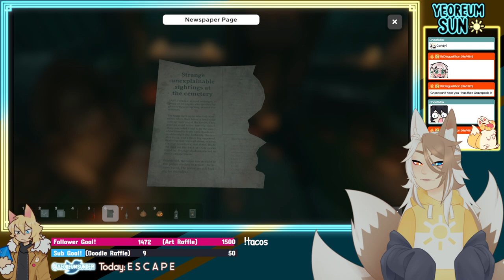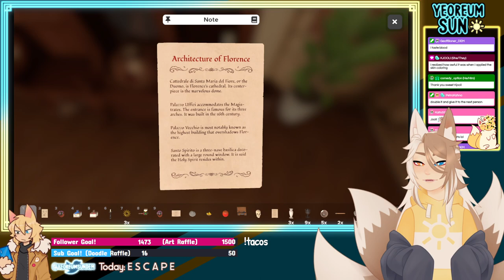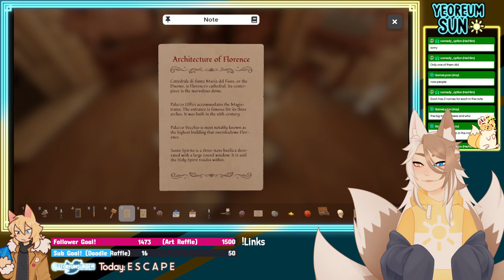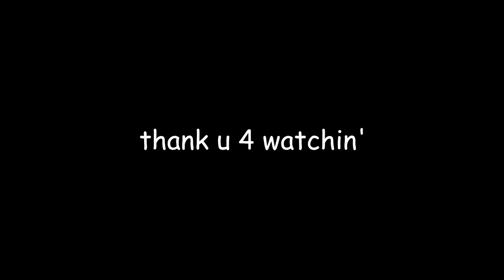[Escape Sim] ✨Escaping my responsabilities and pain with Puzzles, same ol' same ol'